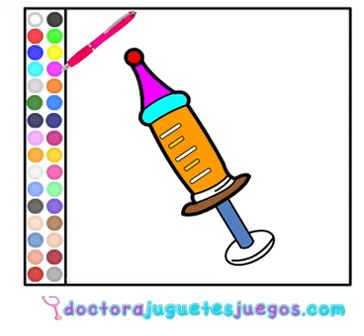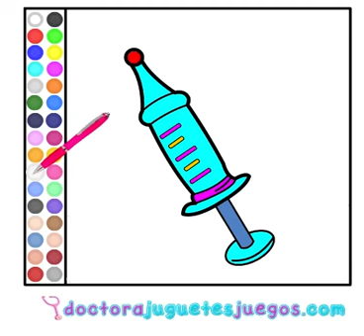Juego: Colorear Jeringa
Elige los colores que más te gusten para poder pintar la jeringa de Doctora Juguetes.